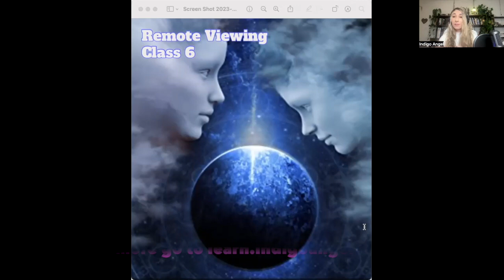Remote Viewing Coursework~ Gridwork Facilitator~ New Classes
To Access all coursework, go to learn.indigoangel222.com
Join the Gridwork Facilitator Course

New Course Launch Seal & Implant Removal Certification!
This video will be highlighted in the Intro class for tools that develop the ability to remove implants/seals and read holographic architecture.
First Class Begins August 31, 2023